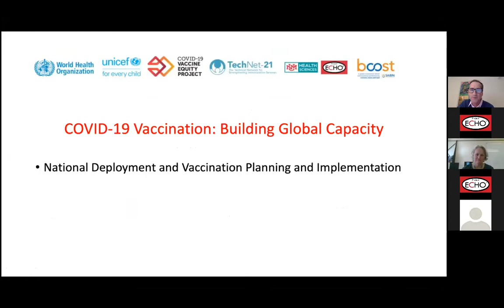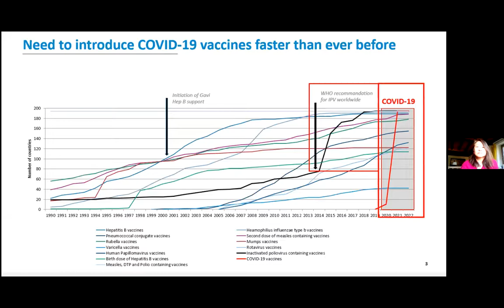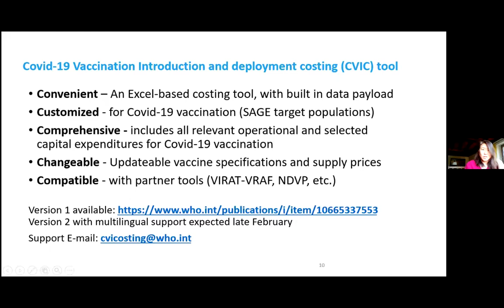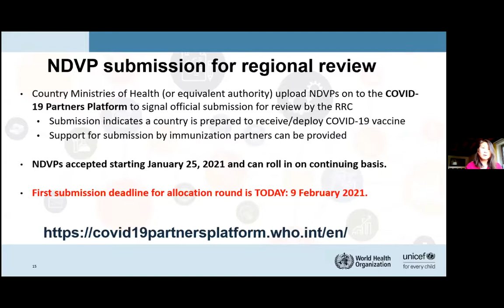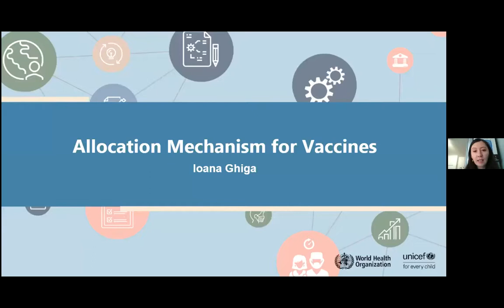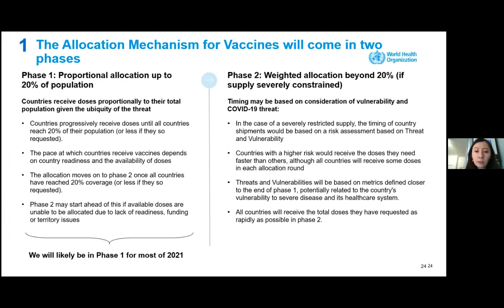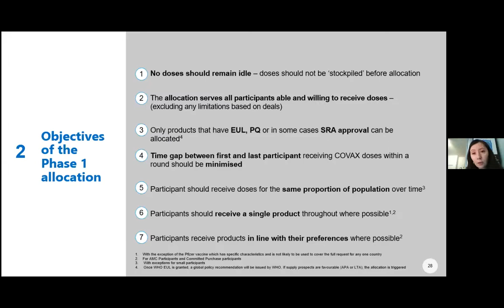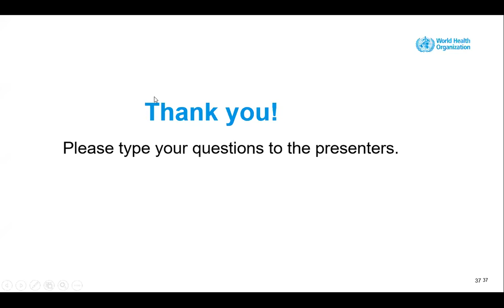COVID-19 Vaccination: National Deployment and Vaccination Planning and Implementation. 9 Feb 21-Eng